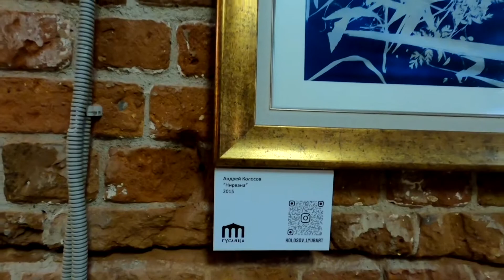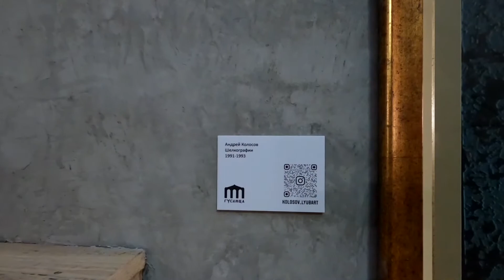Ночь Искусств Online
Мы впервые показываем галерею Арт- Квартала с выставкой Андрея Колосова и экспозицию керамических скульптур с обучающего курса Татьяны Пунанс и Виктора Николаева «Make your fire».

Проект реализуется победителем конкурса "Общее дело" благотворительной программы "Эффективная филантропия" Благотворительного фонда Владимира Потанина